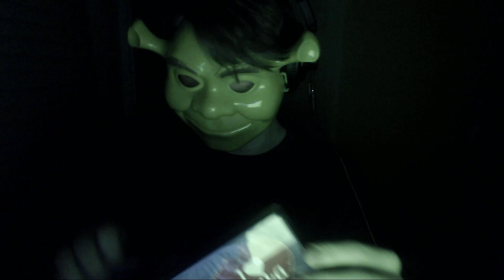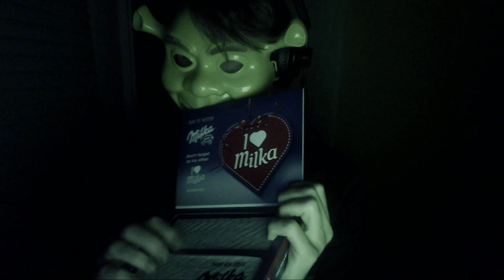Eating Valentines chocolates all by myself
Welcome to my swamp. take a seat. I am pleased to help you with my very relaxing videos.  My very nice asmr videos will help you sleep in no-time.
Hey cuties I just wanted to say: happy valentines day :)
(hey, that rimes)

If you're planning to buy artwork, video content or anything else done by free-lancers, use my Fiverr So I get a little bit of money ;)
oooaaaaaarrrrrrrrrrrrrr